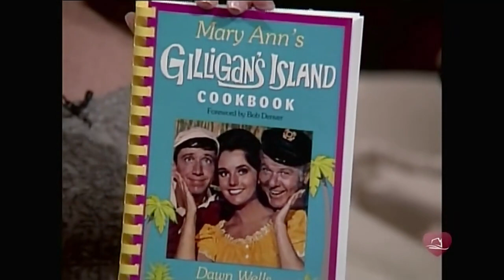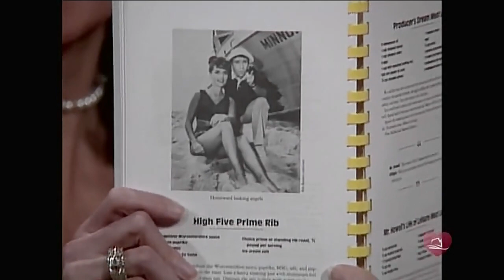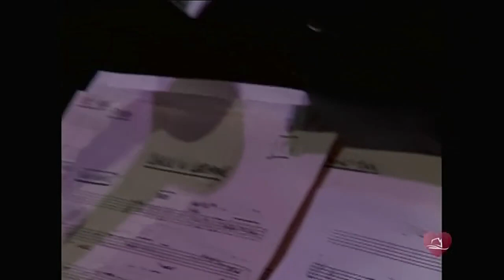Dawn Wells Interview (1993)(Music City Tonight 720p)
Lorianne Crook & Charlie Chase sit down with Dawn Wells AKA Mary Ann from Gilligan's Island, they talk about her new cook book ''Mary Ann's Gilligan's Island Cookbook'', Dawn talks about working with the cast of Gilligan's Island & more, live on Music City Tonight with Crook & Chase.